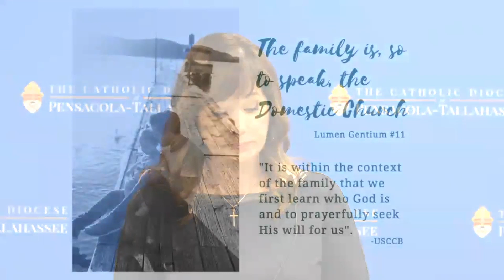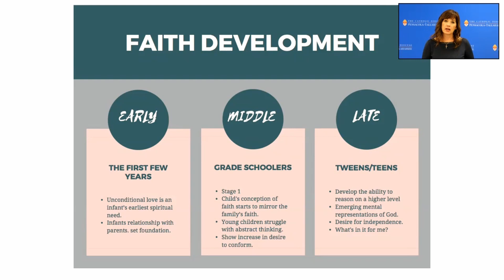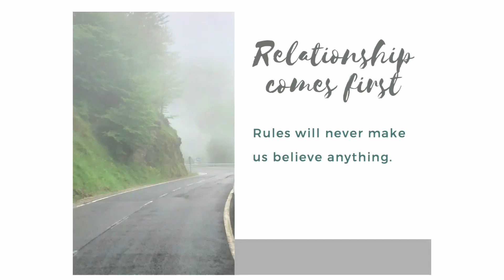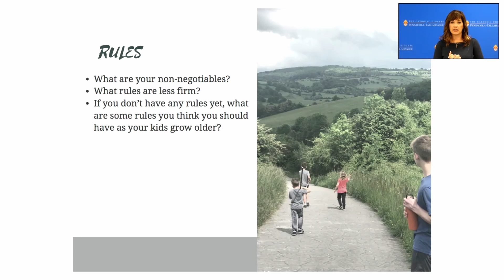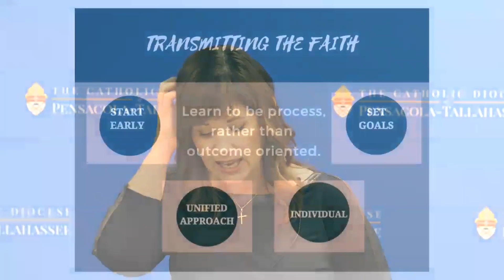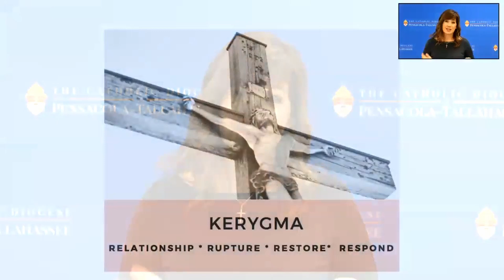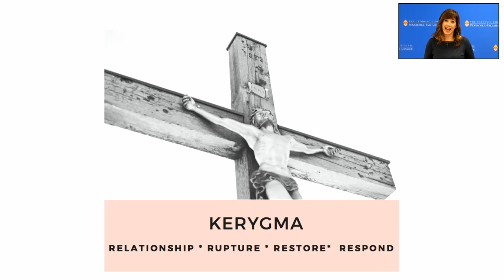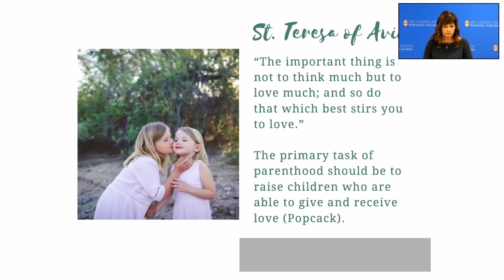Enkindling the Flame of Faith - The Kerygma for All Ages by Dr. MaryRuth Hackett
How can we proclaim the Gospel in a way that it takes deep roots in our children's hearts? As a mother of four and an educational psychologist, Dr. MaryRuth Hackett will offer insights in how to teach the core message of salvation from the toddler all the way through teenage years.

Check out the full conference and other individual presentations by visiting